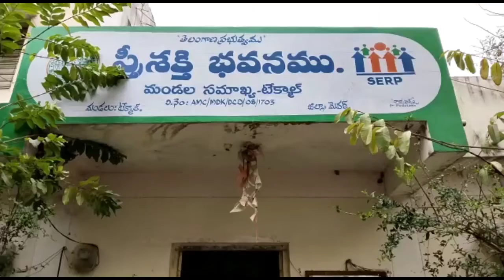టేక్మాల్ మండల్ IKP సెంటర్లలో అవినీతికి పాల్పడితే కఠిన చర్యలు - ఎపిఎం రామకృష్ణ#Telangana times news